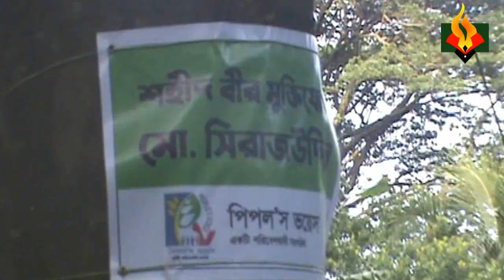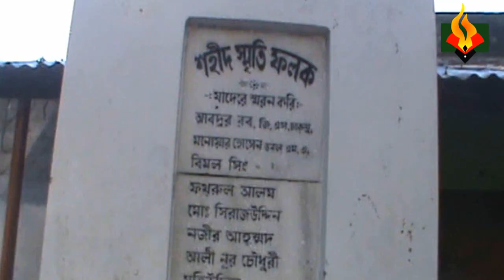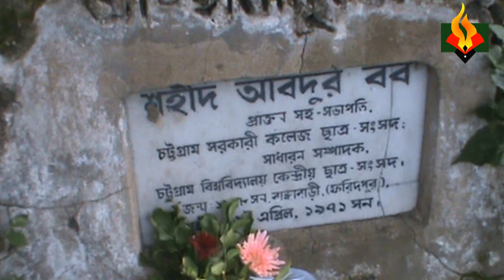সিআরবি এলাকার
58, Chatteshwari Road, Chawkbazar, Chattogram, Bangladesh